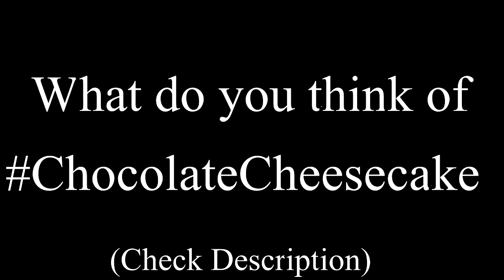Gta 5 Online Funny Moments - ChocolateCheesecake, SUCH HAX & Roadblock Explosions!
Hey everyone, some more Gta 5 Online Funny moments and some fun with friends. Also ChocolateCheesecake ;)

If you liked the video, please show some support by sharing, liking and commenting on the video on what your favourite part was! :D